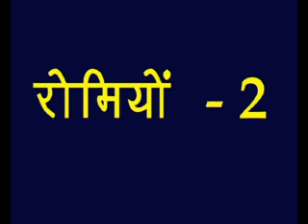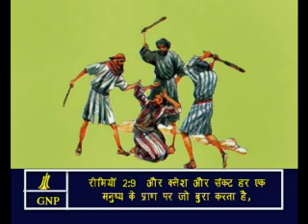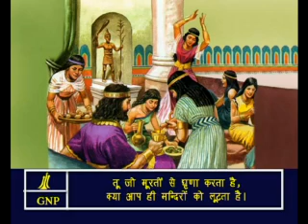Romans -2 Hindi Picture Bible